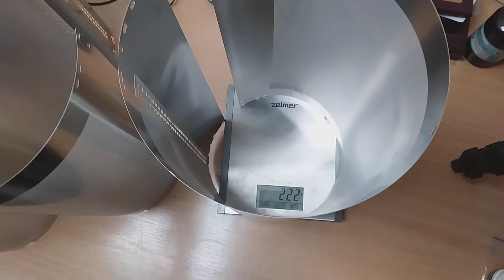use for Riso 023-75061 w-046-A Drum Body RZA3